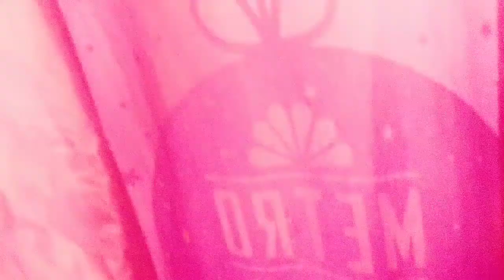calokers official vlog palayain si starfish🤣😂| at mag hanap ng ulam🤣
makipag hiwalay sa starfish

maraming salamat sa suporta. mga calokers